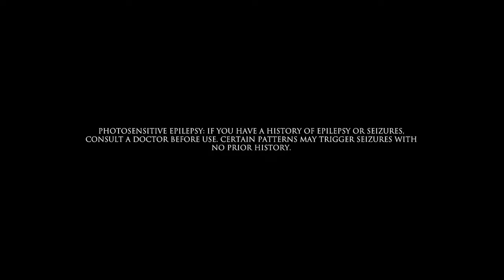Layers of Fear: Legacy - Prologue - Playthrough Nintendo Switch EP1 " Halloween Special "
Layers of Fear: Legacy its 19.99€
Space requirements for Layers of Fear: Legacy :
3.1gb

About Layers of Fear: Legacy :
Layers of Fear: Legacy is a psychological and psychedelic horror game about a madness-engulfed painter striving to create his Magnum Opus. Learn the dark story of his past while gathering carefully crafted personal items that can be found in the game. Traverse the vision-induced, constantly changing house full of supernatural phenomena, where each move of the camera can shift the environment, and discover the true motive of the artist.

Video Chapters
0:00 Intro
0:10 Switch Game Time
0:13 Layers of Fear
0:31 Begining The Horror
3:53 The Canvas
7:00 The Ring
10:49 Kitchen Horror
14:02 First Piece
14:25 Outro